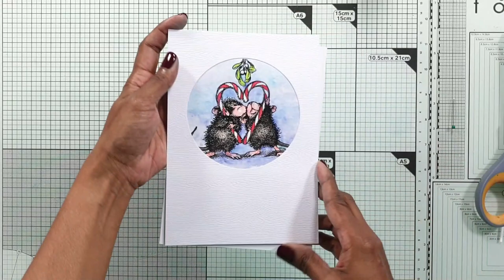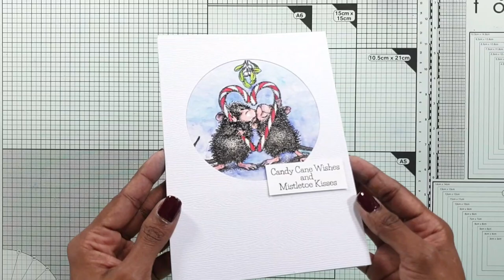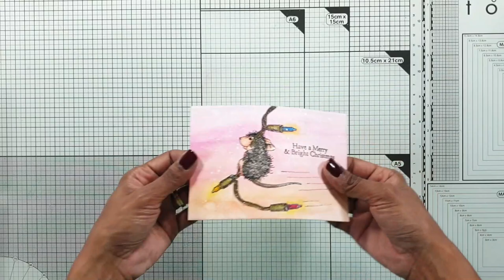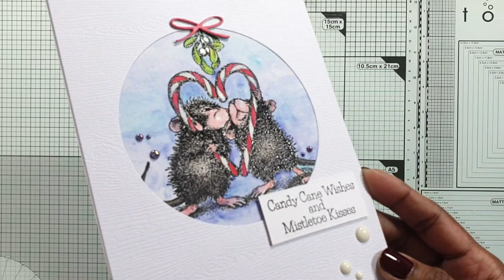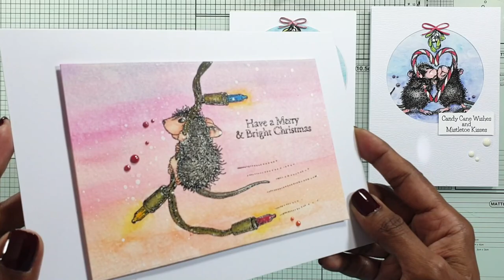Easy Christmas Cards | Watercolor | House Mouse Holiday | Masking | Ombre Backgound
• Mistletoe Kiss Cling Rubber Stamp Set from the House-Mouse Holiday Col - Spellbinders Paper Arts

• Bringing Christmas to You Cling Rubber Stamp Set from the House-Mouse - Spellbinders Paper Arts

• Merry & Bright Cling Rubber Stamp Set from the House-Mouse Holiday Col - Spellbinders Paper Arts

• Art Glitter DESIGNER DRIES CLEAR ADHESIVE 4oz Glue ddc04

• Art Glitter ULTRA FINE METAL TIP Precision Glue Applicator 101018

• 9 x 12 WHITE FUN FOAM 12 Pack 118711

• Crystal Ninja - Crystal Katana Black Edition Mixed Media Pick Up Tool

• Everlasting Circles Etched Dies from the Everlasting Shapes Collection | Spellbinders - Spellbinders Paper Arts

• Essential Hexi-Gems Etched Dies from the Hexi-Gems Collection | Spellbinders - Spellbinders Paper Arts

Music from purchased version on Wondershare Filmora